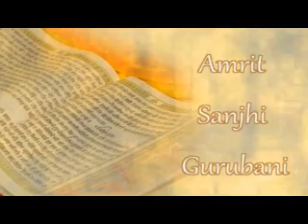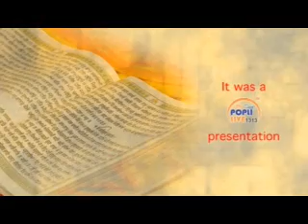BHAI JOGENDRA SINGH JI DEHRADUNWALE